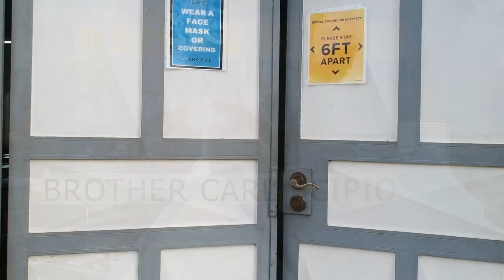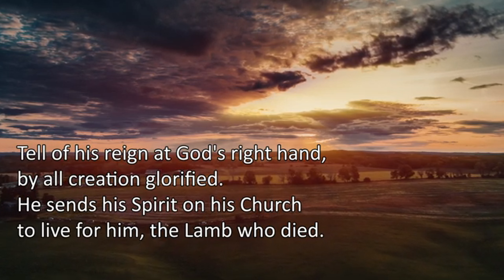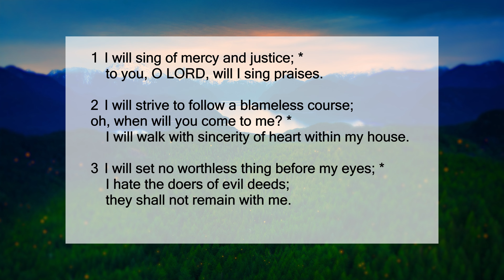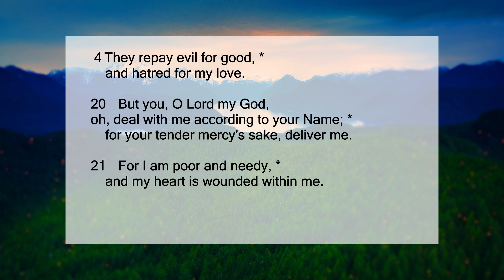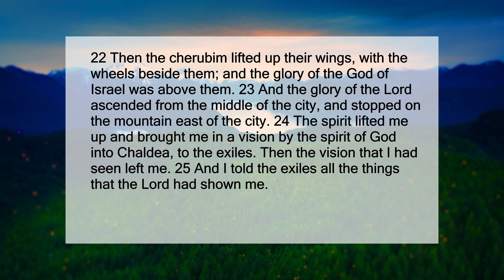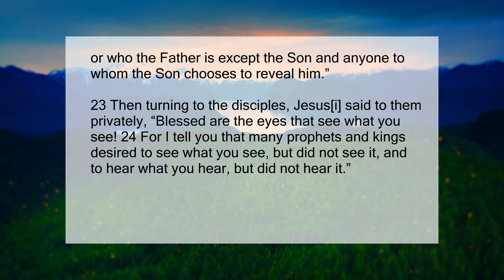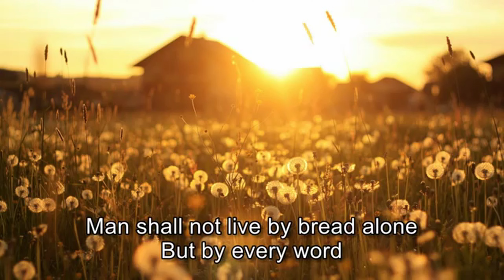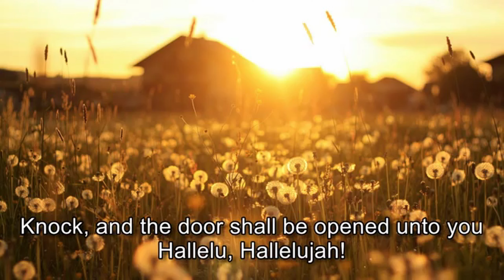Morning Prayer - Wednesday 19th May, 2021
The Morning Prayer for Wednesday 19th May, 2021 hosted by Carl Scipio, Lay Minister at St. Mary's Parish Anglican Parish in the Diocese of Trinidad and Tobago.